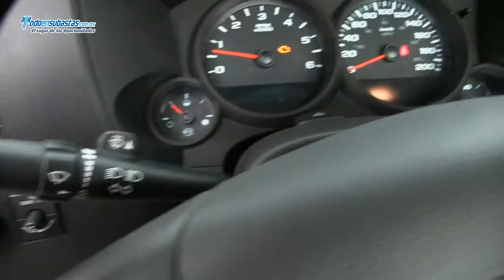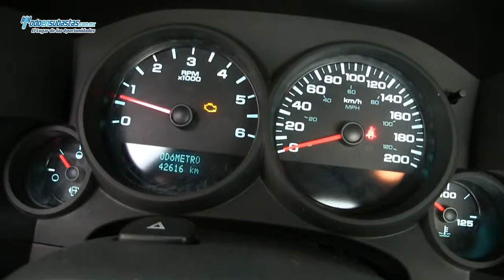Chevrolet / Silverado 1500 / 2011